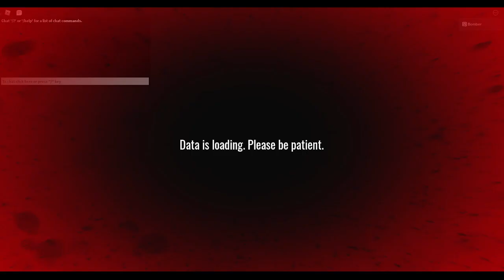When the doom music kicks in. . .